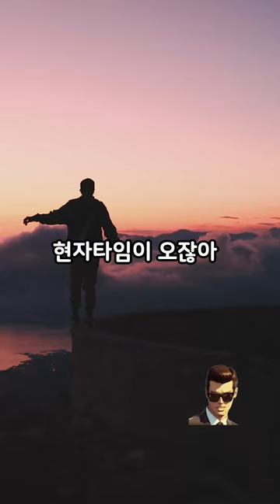한달에 15일 이상 자기위로하면 인생 ㅈ 될 수도 있는 이유